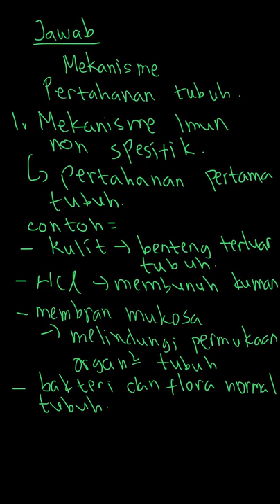Pertahanan pada permukaan tubuh | Praktis Belajar Biologi Untuk Kelas XI | Kelas 11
✅ Dalam video ini kita akan membahas: Berikut ini yang termasuk pertahanan pada permukaan tubuh adalah .
A. kulit dan membran mukosa
B. air mata dan air liur
C. bakteri flora normal tubuh
D. urine
E. semua jawaban benar
Tema:
Kelas: 11
Mata Pelajaran: Biologi
Bab: 11
Buku: Praktis Belajar Biologi Untuk Kelas XI SMA/MA Program Ilmu Pengetahuan Alam